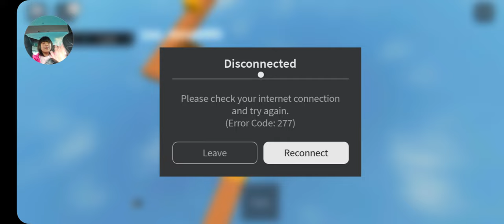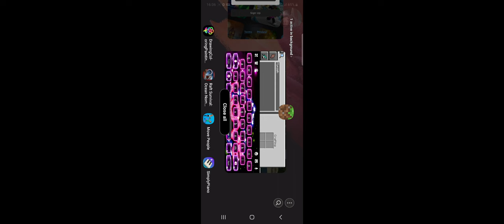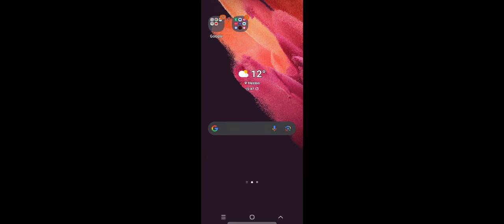29 October 2023